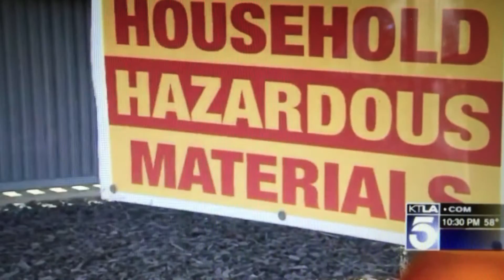KTLA5 News: Report on Rainbow Nuisance Lawsuit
From April 2013, Kacey Montoya reports on the unbearable nuisance conditions caused by the open air transfer station and trash dump at Rainbow owned by Republic Services.